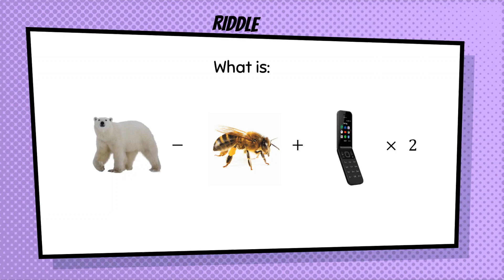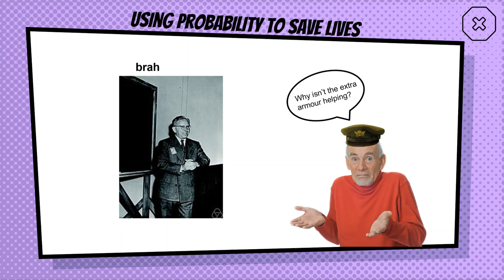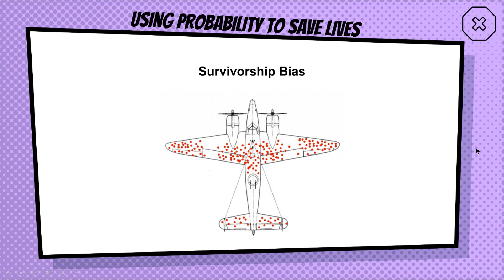Interesting Applications of Probability